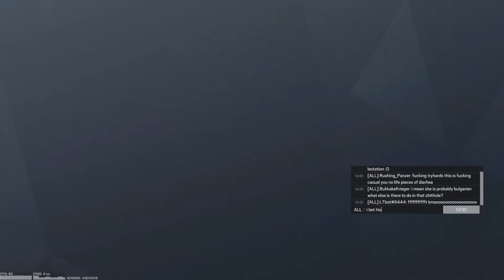Tom Clancy's Rainbow Six Siege